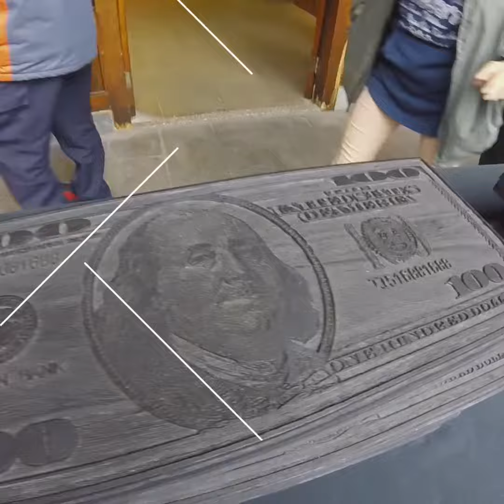Traditional center in Yilan